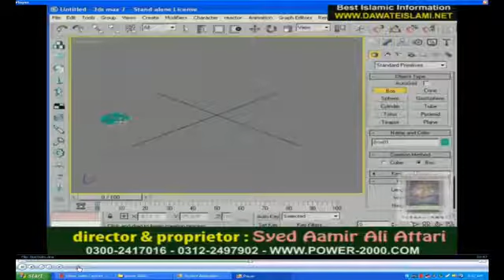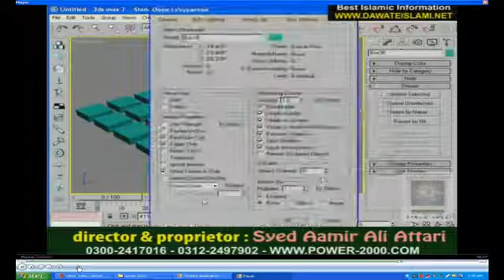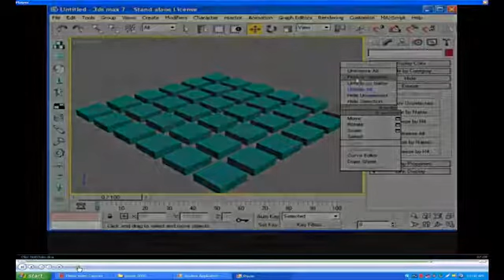Lecture 80 IN 3DMax Interface